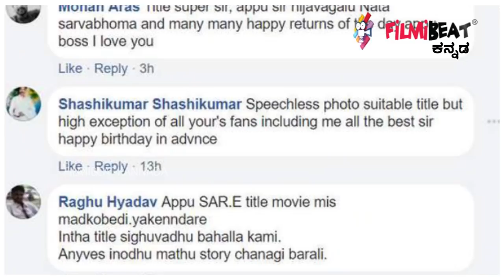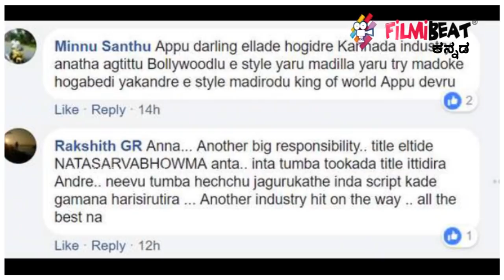'ನಟ ಸಾರ್ವಭೌಮ' ಶೀರ್ಷಿಕೆಯನ್ನ ಅಭಿಮಾನಿಗಳು ಒಪ್ಪಿಕೊಂಡ್ರಾ ? | Kannada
ಪವರ್ ಸ್ಟಾರ್ ಪುನೀತ್ ರಾಜ್ ಕುಮಾರ್ ಅಭಿನಯಿಸಲಿರುವ ಹೊಸ ಸಿನಿಮಾದ ಹೆಸರು 'ನಟಸಾರ್ವಭೌಮ'. ಈ ಟೈಟಲ್ ಕೇಳುತ್ತಿದ್ದಂತೆ ಡಾ ರಾಜ್ ಕುಮಾರ್ ಪರಮ ಭಕ್ತರು ಫುಲ್ ಖುಷಿಯಾಗಿದ್ದಾರೆ. ರಾಜ್ ಕುಮಾರ್ ಅವರು ಮಗ ಈ ಸಿನಿಮಾ ಮಾಡ್ತಿರೋದಕ್ಕೆ ಸಂತಸಗೊಂಡಿದ್ದಾರೆ.

 Audience reaction on power star puneeth rajkumar's upcoming movie Nata sarvabhouma first poster. the movie directed by pawan wadeyar.